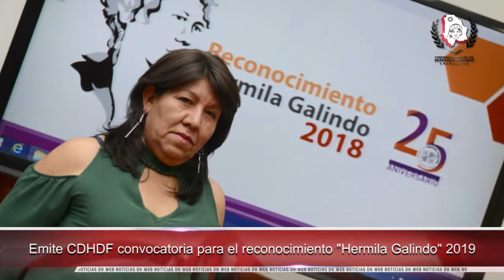Firman convenio de colaboración Derechos Humanos de Chihuahua y Baja California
Emite Derechos humanos del Distrito Federal   convocatoria para el reconocimiento "Hermila Galindo" 2019

Igualdad de género y Derechos de las mujeres, básicos para un progreso global, afirma la ONU